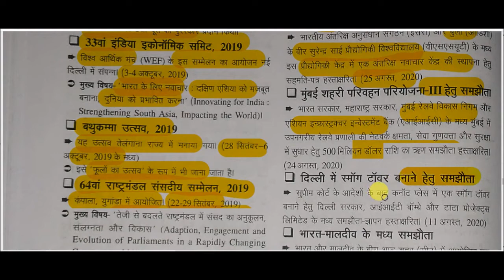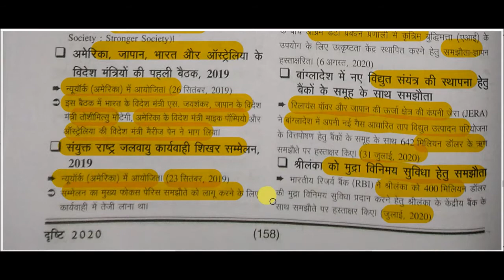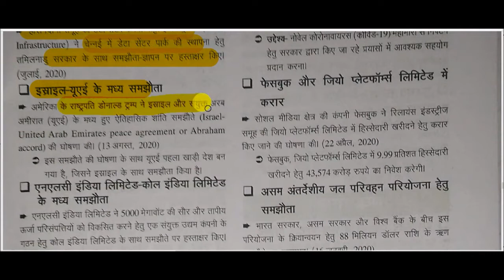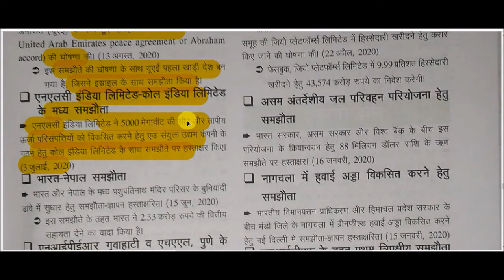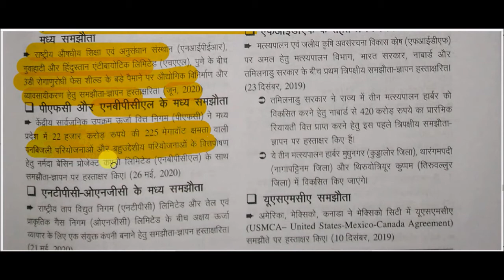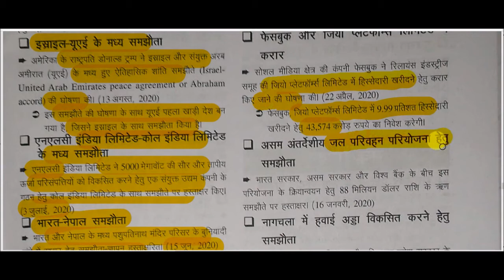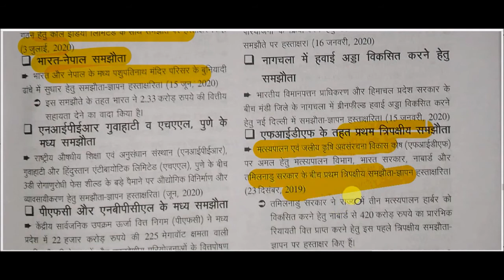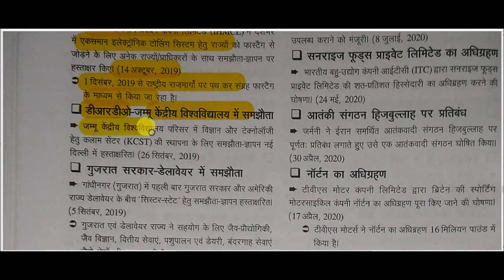Drishti current affairs 2020 || edristi ghatna chakra current affairs -: Treaty / agreement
edristi ghatna chakra current affairs -: Treaty / agreement for All Competitive Exams like SSC, Railway, IB, Bank, UPSC, BPSC, MPSC, PCS, etc.